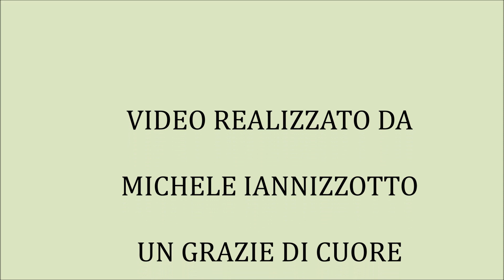Escursione in Monte Ganzaria - Torretta Cotominello, 15 ottobre 2018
Il Gruppo Amici Natura Sammichelese ha come obiettivo quello di promuovere la conoscenza e la protezione della natura ed in particolar modo delle orchidee spontanee organizzando escursioni   e mostre fotografiche al fine di monitorarne la tutela su tutto il  nostro territorio.